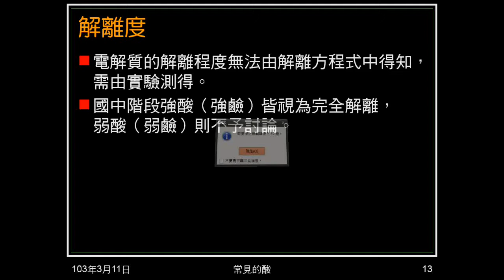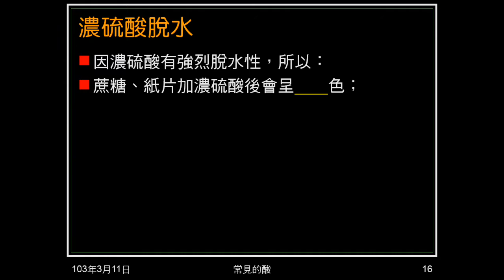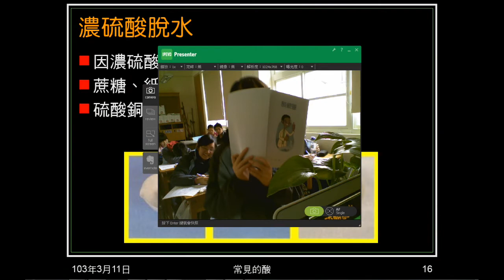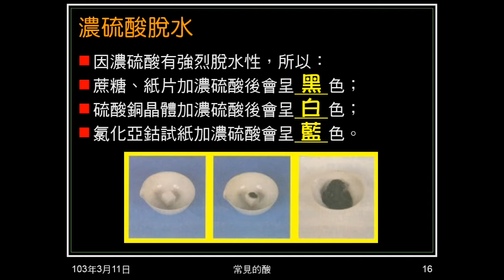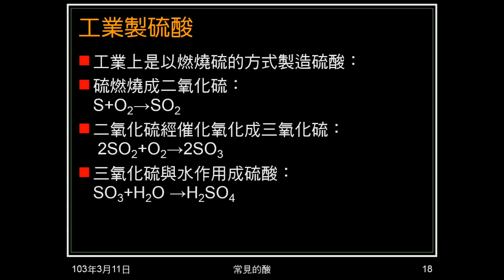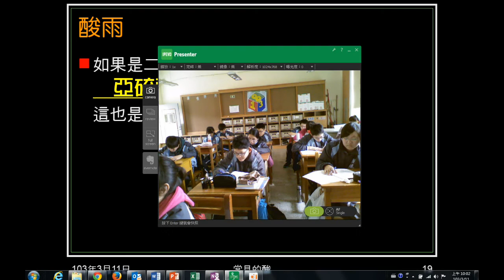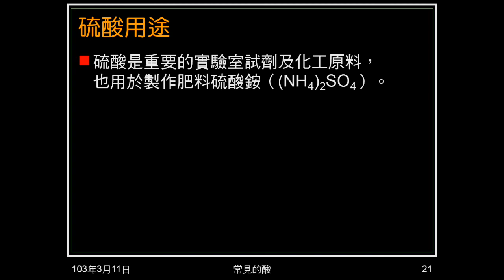102學年國二理化_酸鹼鹽08：常見的酸（硫酸）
介紹硫酸俗稱、濃硫酸脫水性、濃硫酸稀釋、工業製硫酸及金屬和硫酸的作用。